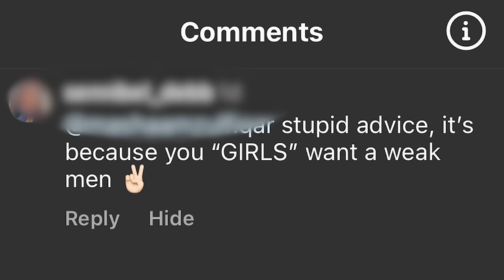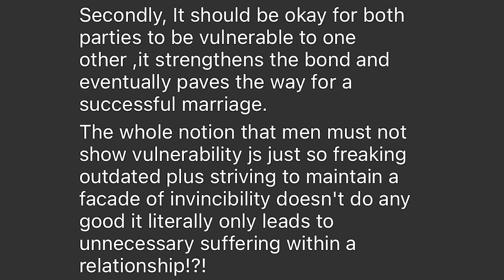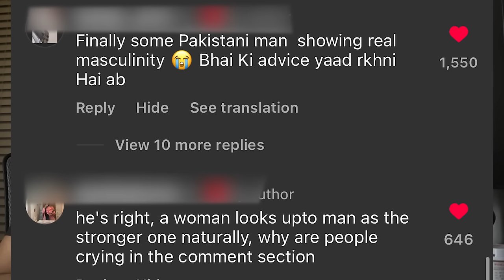Meri Video on Weak men & Feminists in DESI Marriages Got Viral! | Which side are you on?